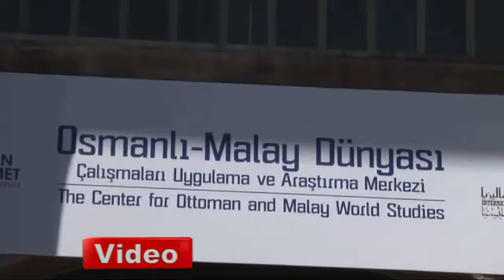Osmanlı Malay Dünyası Açılış Programı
fsm.edu.tr